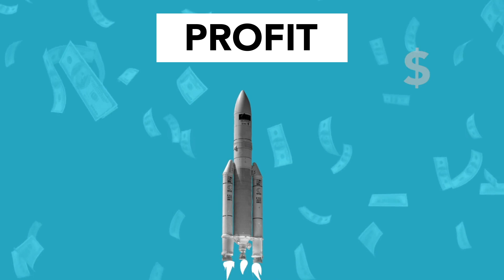Queste STRATEGIE delle GALLERIE D’ARTE sono davvero PERICOLOSE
Il mercato dell’arte è sempre più frenetico.

Diventa sempre più difficile comprendere la relazione tra il valore autentico di un’opera d’arte e la sua quotazione.

Ne parliamo in questo video

libro: F. Poli, Il sistema dell'arte contemporanea, Laterza, Roma-Bari 2011.

Capitoli
00:00 Sigla
00:05 I problemi della concorrenza
01:44 Tempi di promozione
02:48 Le collezioni giuste
03:30 Qualche problema
05:38 Chiusura